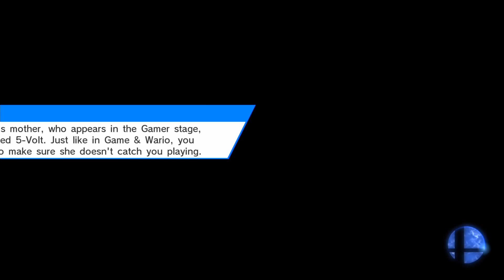Smash Wii U - J.A.P.A.N & Chirp (Villager & Greninja) VS Knite & LighStar (Pit & Toon Link)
Dubz Dubz Dubz, Rate Commment subscrizzibeeee

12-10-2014